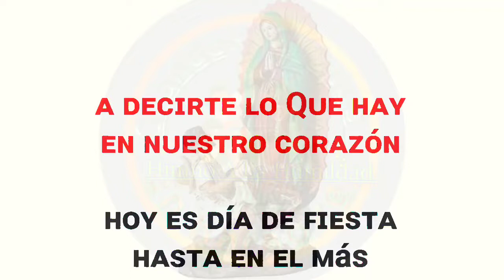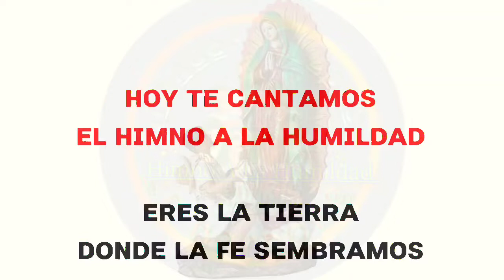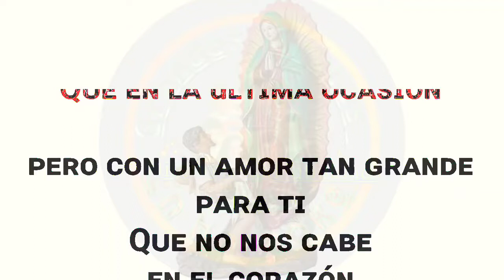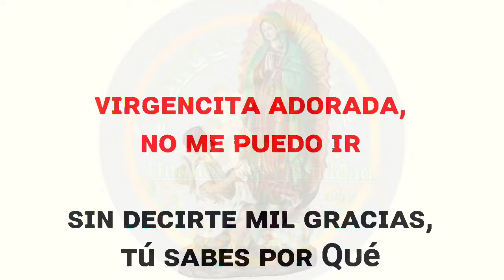𝕂𝕒𝕣𝕒𝕠𝕜𝕖 𝐻𝑖𝑚𝑛𝑜 𝐴 𝐿𝑎 𝐻𝑢𝑚𝑖𝑙𝑑𝑎𝑑 𝕷𝖔𝖘 𝕭𝖚𝖐𝖎𝖘 con Tono Para Mujer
Grandes Grupos En Karaoke Presenta
 A Los Bukis
Canción Himno A La Humildad